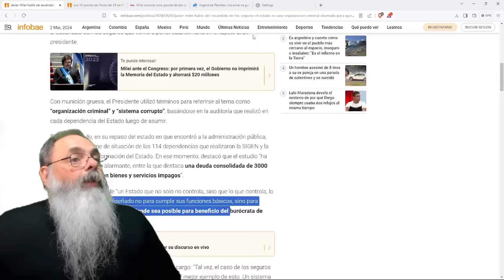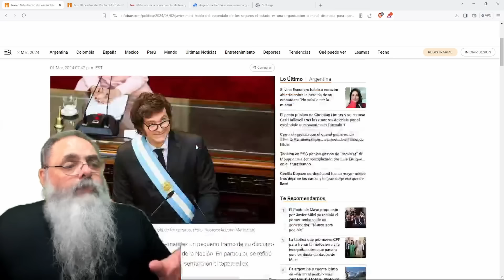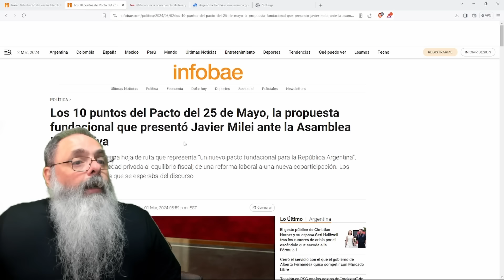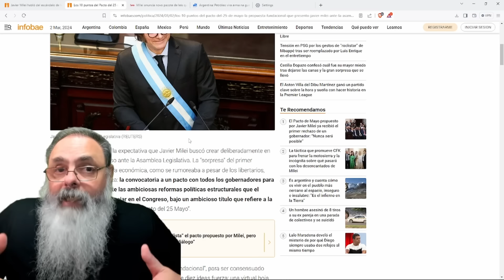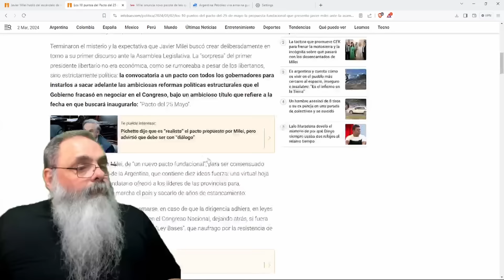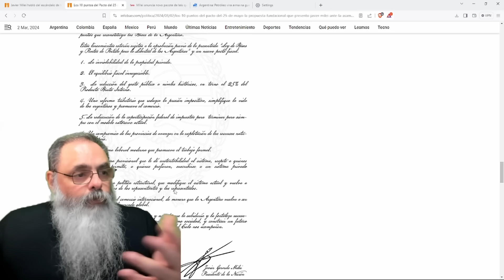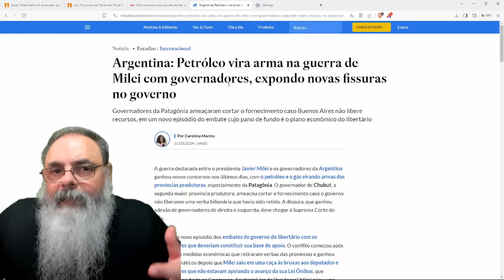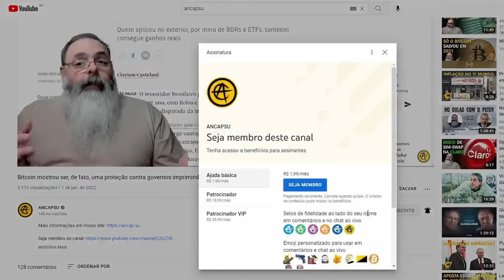MILEI manda a REAL no CONGRESSO ARGENTINO: "GOVERNO é uma QUADRILHA cujo OBJETIVO é ROUBAR PROPINA"